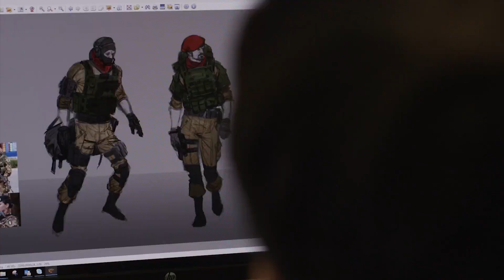RAINBOW SIX - Comparação com a vida real: Expectativa vs Realidade!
Salve salve pessoal, fiz uma ampla pesquisa de imagens na internet em busca de fotos das unidades policiais especiais de cada país presente no jogo desde a primeira DLC. A idéia era comparar se os agentes da vida real se parecem com os operadores do jogo.